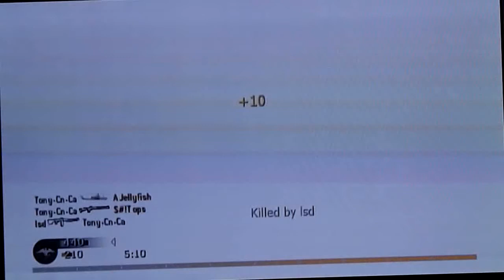(wii) cod4 - TeamDeath Match #7（Golden M1014）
my friendcode is 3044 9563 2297 and I need friends !!!
mon friendcode(code d'ami) est 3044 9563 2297 et j'ai besoin d'amis!!!
my class:
M1014 - grip
usp.45 - no attachement

stopping power
extreme conditioning

frag /flash x 1